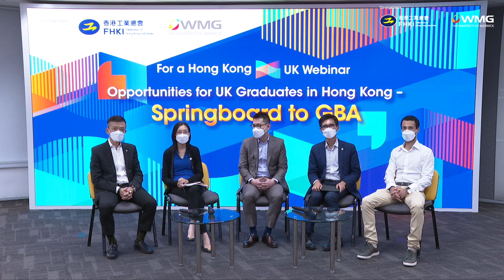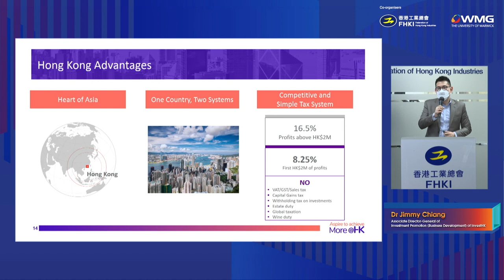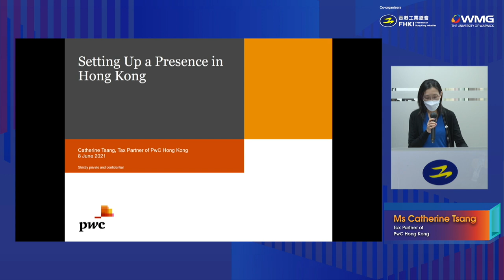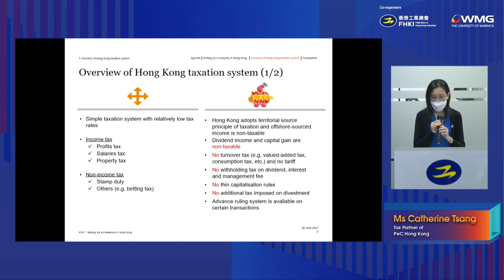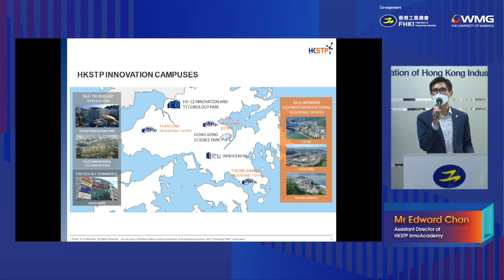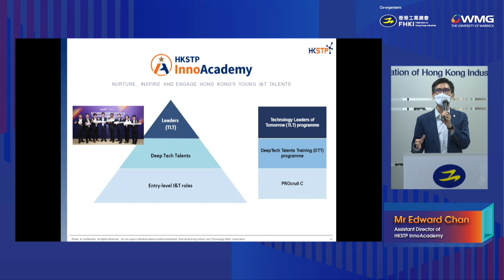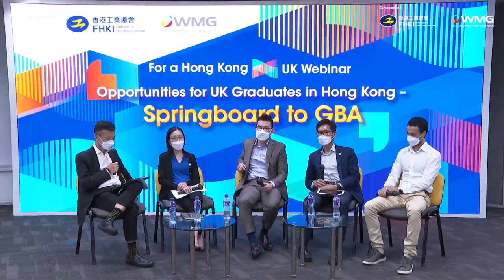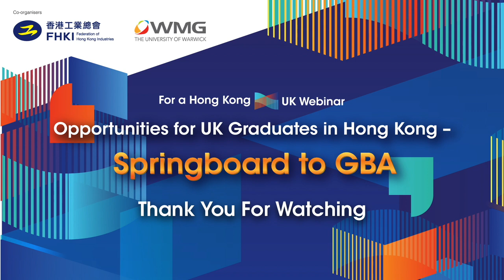”Opportunities for UK Graduates in HK - Springboard to GBA” webinar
Co-organised by FHKI and WMG, University of Warwick, the Hong Kon x UK live-streamed webinar was successfully held on 28 June 2021.

The webinar covered:
- an overview on the I&T development landscape in Hong Kong;
- how HKSAR Government supports foreign business in Hong Kong; and
- practical information on taxation-related issues when setting up business in Hong Kong.

We are delighted to have our Chairman Dr Daniel Yip, Dr Jimmy Chiang from InvestHK, Ms Catherine Tsang from PwC Hong Kong, Mr Edward Chan from HKSTP InnoAcademy and Mr Shervin Sharghy from EcoBricks Ltd as guest speakers to share their valuable insights on the opportunities in Hong Kong.